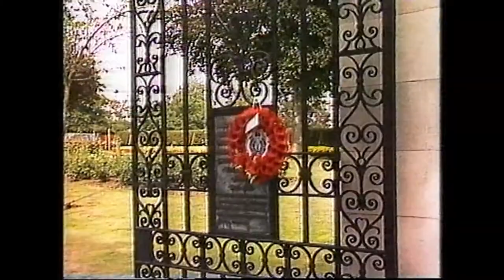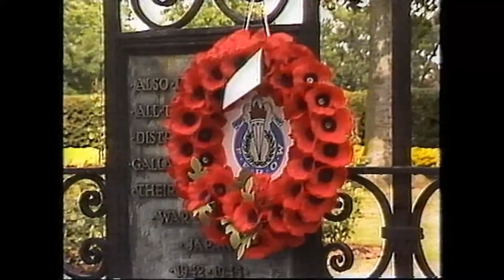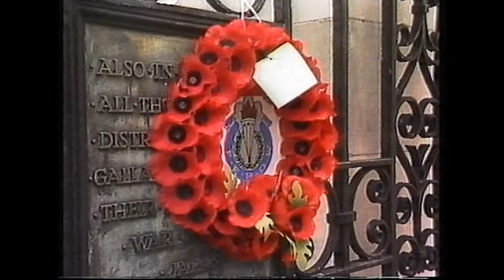Ernest Warwick on the 44th Anniversary of VJ Day - 15/08/1989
Ernest is interviewed in a news spot covering the Chalkwell Park gathering of FEPOW survivors for the 44th anniversary of VJ Day.
He talks about their ongoing plea for compensation, acknowledgement and apology from the Japanese government  for the brutal inhumane treatment of POW's at the hands of the Japanese army during WW2.

If anyone knows what programme this is from, let me know so i can update the details here. Thanks.